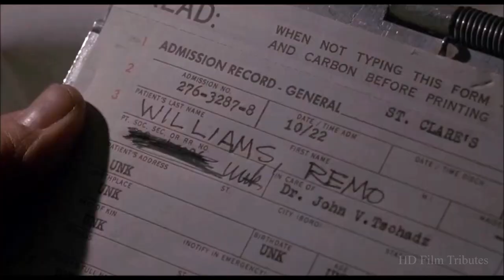Remo Williams: The Adventure Begins • Main Theme • Craig Safan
***Please help those affected by Hurricane Helene as well as those who will soon be affected by Hurricane Milton.***

- Soundtrack from the 1985 Guy Hamilton film "Remo Williams: The Adventure Begins," with Fred Ward, Joel Grey, Wilford Brimley, J.A. Preston, & Kate Mulgrew. Based on "The Destroyer" novel series. -- HD Film Tributes is a channel with over three hundred movie homages currently posted. We make zero money from YouTube as obviously none of these edits will ever be monetized by us.